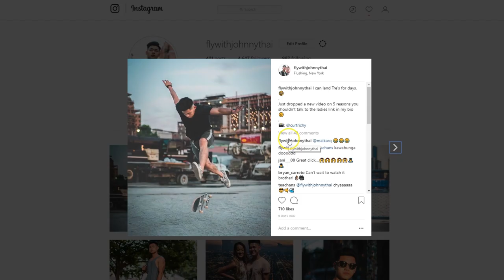WHY TEENS NEED TO WORKOUT (5 Reasons)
Try The Supplements I Take!

Camera And Set Up I Use:
Sony A7II

Clothing Wrack

what up fellas in this video fly with johnny thai will be talking about why EVERYONE should be working out. Highschoolers, college students, kids. EVERYONE.

There is no excuse to being fat and lazy. So in this video johnny thai will be speaking about why he started and continues to do resistance training (calisthenics or lifting weights)